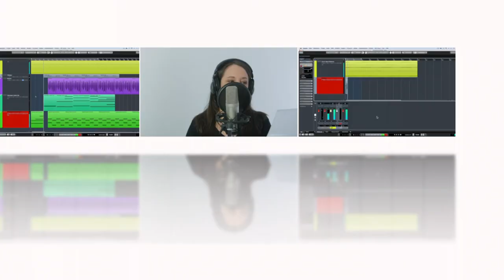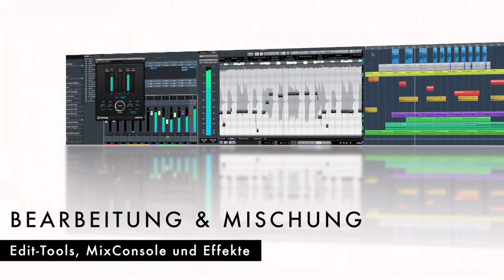Cubase Complete Basic Tutorial-Video Trailer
Diese Tutorial richtet sich an Einsteiger und Umsteiger. Alle relevanten Funktionen von Cubase werden anhand einer Musikproduktion anschaulich erklärt.